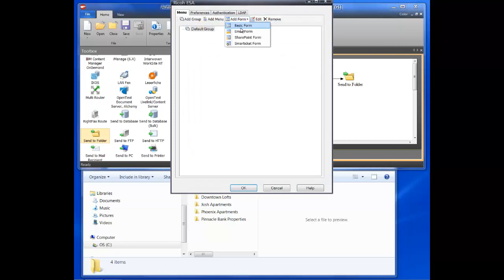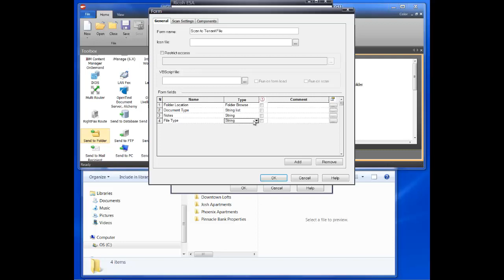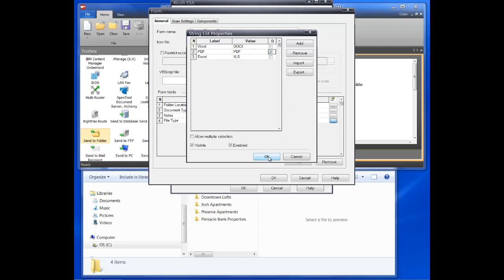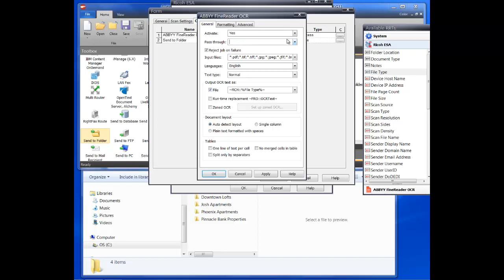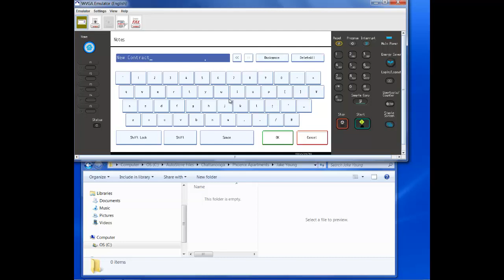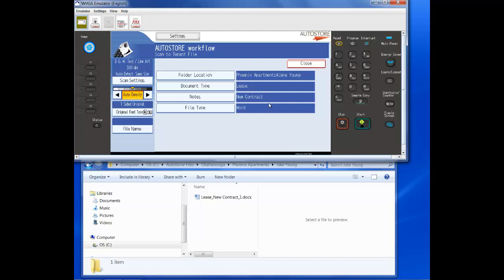Folder Browse on a Ricoh Device with AutoStore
Video Recorded by Ben Victorica